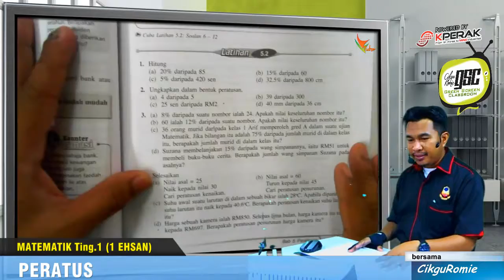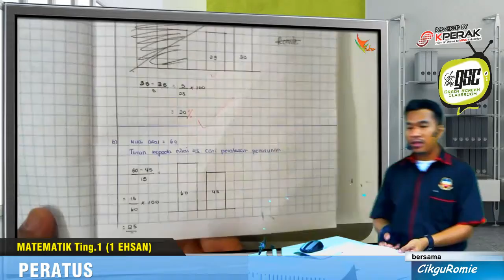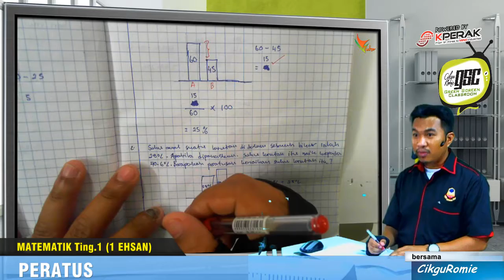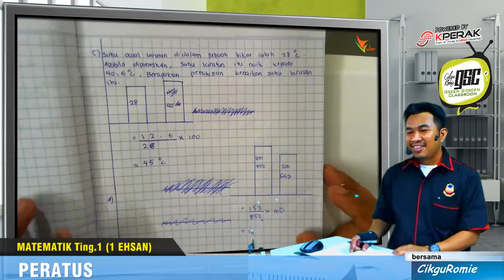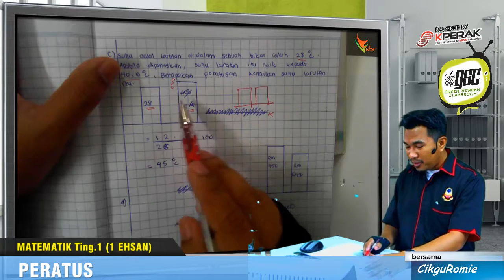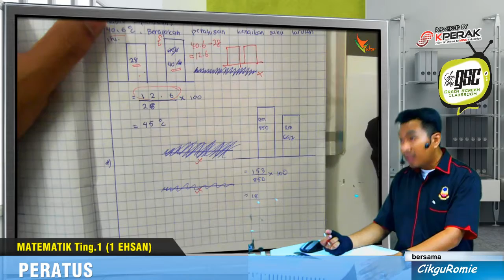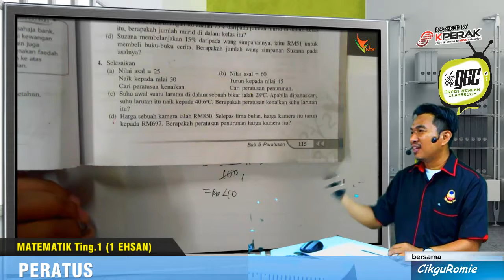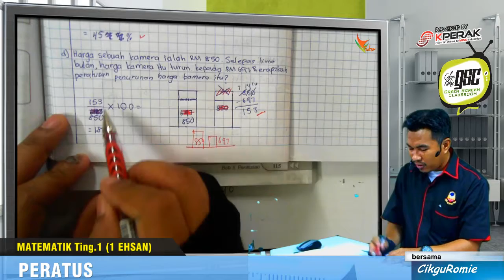2016 06 1EH Peratus Naik Turun